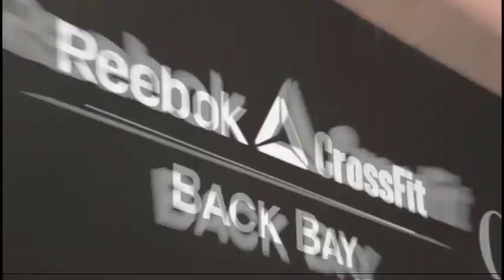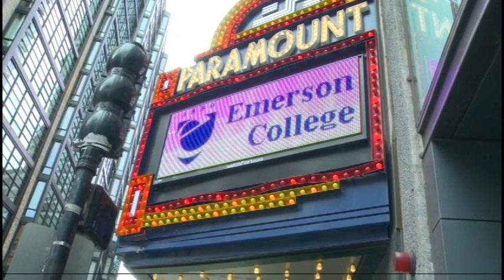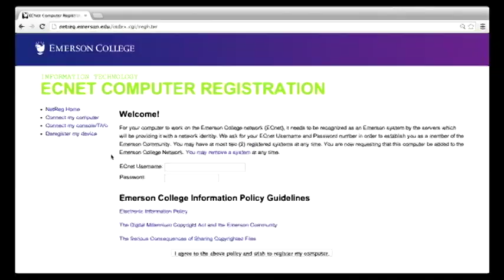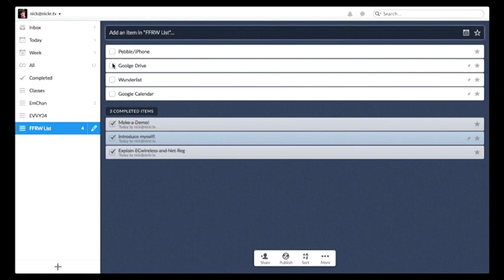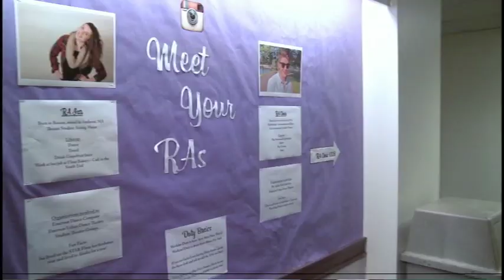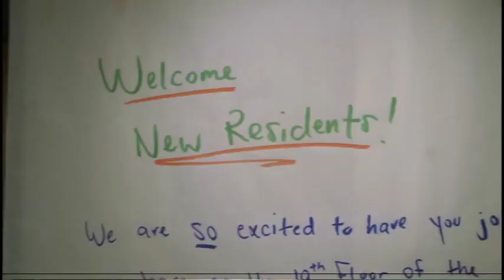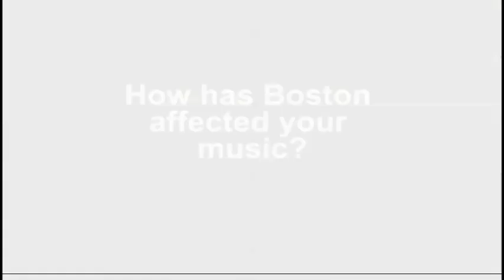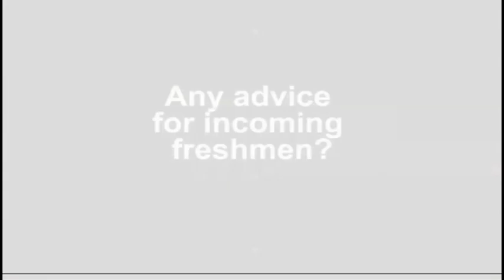Fast Forward Rewind - 2014 - Episode 2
Hosts Christian and Maggie take you through exactly what you need to know to get settled in at Emerson. Cooking correspondent Ashley LaChant shows us how to whip up something sweet, and a few members from Emerson Comedy troupe SWOMO stop by with an improv lesson.